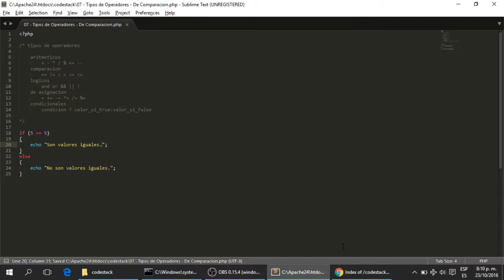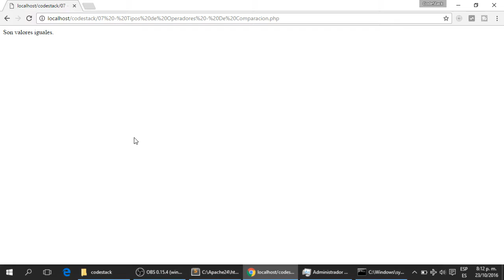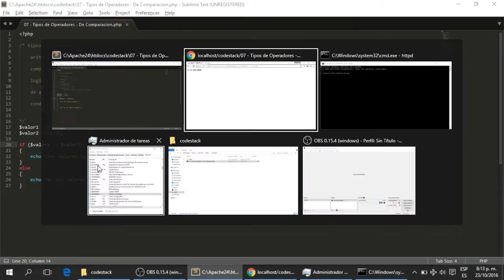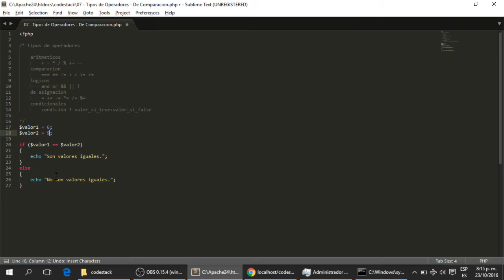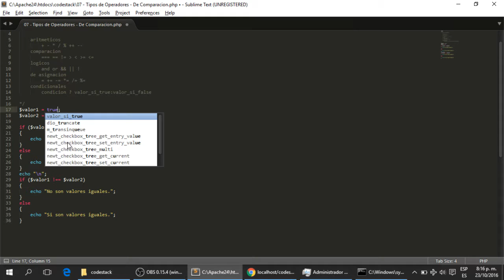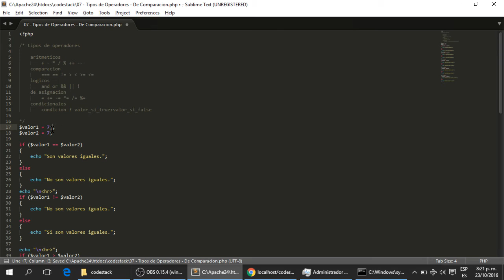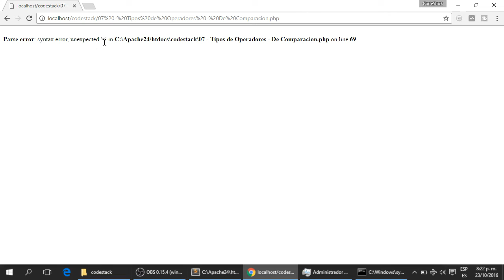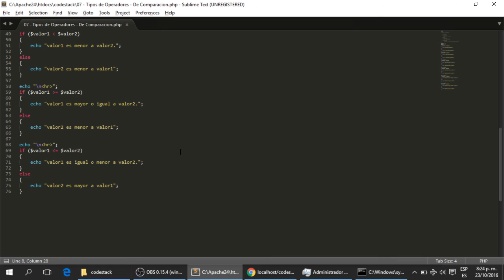08 - Tipos de Operadores - Operador de Comparación [PHP 7 - Español]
En este tutorial conoceremos los operadores de comparación que se manejan dentro de PHP.

Tenemos comparadores de igualdad y de desigualdad, tanto para valores numéricos, cadenas, arrays, variables booleanas y demás tipos.

Explicaré cada uno de ellos utilizando la estructura condicional IF.